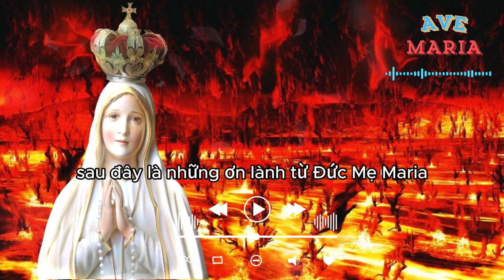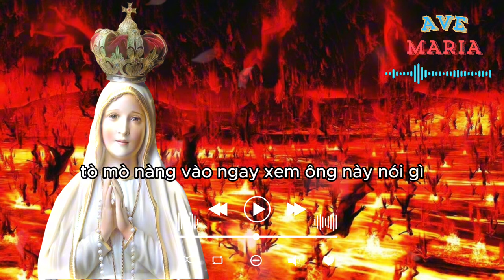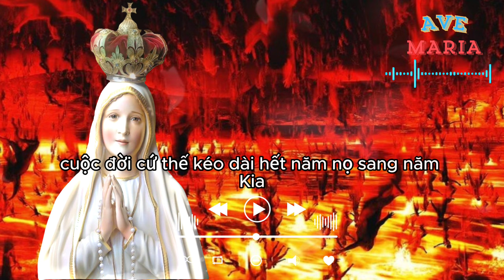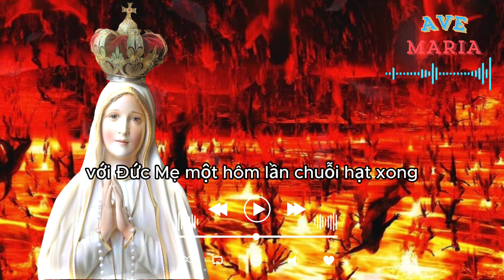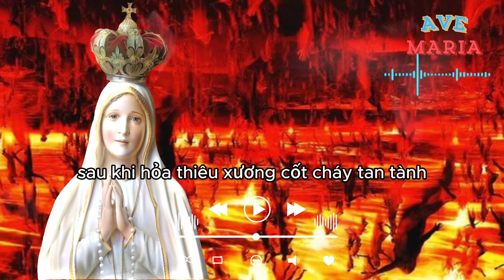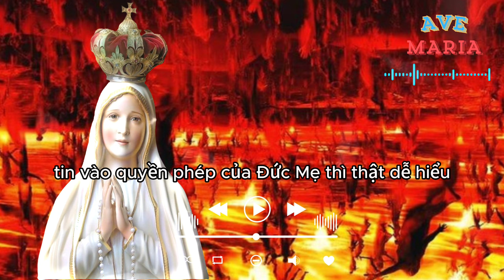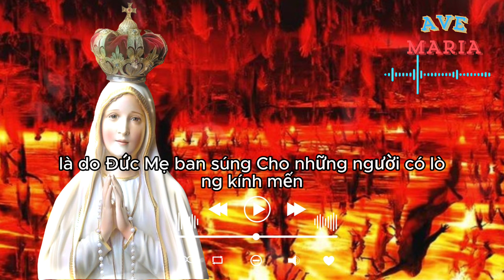Phép Lạ Đức Mẹ Tràng Chuỗi Mân Côi Còn Nguyên Vẹn Sau Khi Bị Hỏa Thiêu